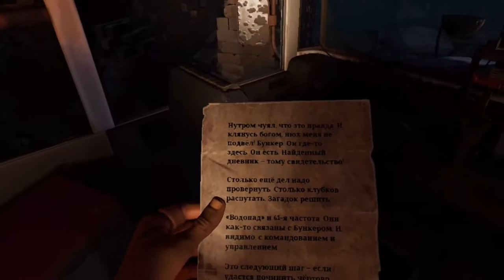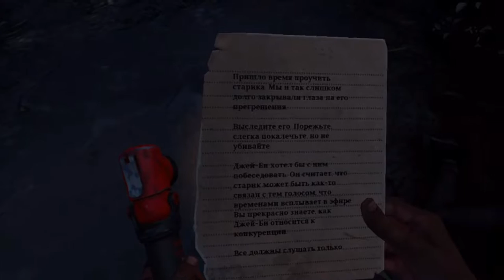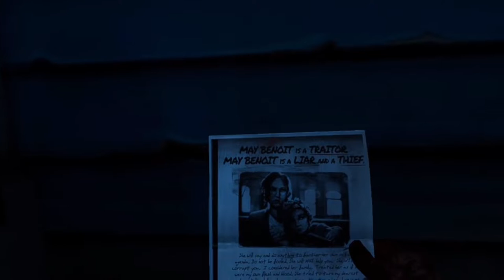The walking dead saints and sinners VR Прохождение #2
Действие игры происходит в Новом Орлеане после вспышки Уокера. Игрок берет на себя роль Туриста, который может быть мужчиной или женщиной в зависимости от выбора игрока. У костра Анри рассказывает игроку легенду о Заповеднике, старом военном бункере, наполненном припасами и оружием. Анри объясняет, что есть две фракции, пытающиеся взять под свой контроль Новый Орлеан, Восстановленная и Башня.

Находясь в лодке, Туриста окружают прячущиеся в воде пешеходы, и он падает на кладбище. Пройдя по кладбищу, Турист находит Анри, вздернутого вверх ногами и близкого к смерти. Игрок может либо поговорить с ним и узнать, что произошло, а затем убить его из милосердия или позволить ему умереть. После того, как Генри мертв, игрок находит сломанный автобус, превращенный в приют для выживания, где Генри проводил свои исследования. В автобусе игрок находит еду, старые военные коды и сломанное радио, которое Анри пытался починить. В плеере уже есть автомобильный аккумулятор и антенна , но еще нужен микрофон. Игрок должен отправиться в первое место на карте, чтобы спасти искомый предмет. После его установки игрок вступает в контакт с Кейси, оказавшейся в ловушке в заповеднике из-за затопления бункера. Игрок соглашается помочь Кейси выбраться из заповедника в обмен на ценные предметы внутри него. Во время разговора с Кейси разговор прерывается загорающимся на кладбище фонарем. После дальнейшего расследования игрок обнаруживает гроб, в котором таинственный человек собирал информацию из Башни. Найдя информацию и положив ее в гроб, неизвестный просит игрока встретиться с ним перед церковным двором. Неизвестным оказывается Мэй Бенуа, разыскиваемая предательница Башни. Она просит игрока собрать для нее информацию о Башне, чтобы помочь ей и ее группе протеже. Получив всю информацию, Мэй дает игроку резервный ключ. (Мэй можно убить, чтобы пропустить всю ее сюжетную линию и сразу получить ключ). Кейси хочет, чтобы игрок нашел и установил насосные системы для откачки воды в заповеднике. Найдя первые два, игрок отправляется в одну из локаций (Бастион) и встречает JB, лидера The Reclaimed, который после разговора дает игроку водяной насос, а также код для управления водяными насосами, сообщая игрока залить всем из резерва, так будет лучше для всех. После выхода из здания, в котором находится JB, игрока останавливает Джорджия, командир Башни и племянница Мамы, лидера Башни. который говорит игроку убить JB, и они простят игрока за все, что произошло. Игрок может либо сказать JB, что Башня находится прямо за дверью, и сражаться вместе с ним, либо убить JB в пользу Башни. Игрок возвращается на кладбище и устанавливает последний насос, который освещает весь Заповедник, показывая всем, где он находится.

Игрок торопится к церкви, чтобы добраться до заповедника, где разгорается масштабная битва. Если игрок решил убить JB, люди из Башни не будут атаковать игрока, в противном случае Башня нападет на игрока, но The Reclaimed проигнорирует их. Во время битвы игрок пробирается в церковь и находит диспетчерскую, где Кейси сообщает ему, что что-то пошло не так и что игрок должен затопить комнату, чтобы спасти его. Игрок может либо затопить комнату связи, в которой заперт Кейси, убив его, либо затопить оружейную, где хранится оружие и припасы, либо затопить все. Если игрок затопит Оружейную, Кейси выйдет в церкви. Если к этому моменту игры Мэй все еще жива, она дергает за веревку церковного колокола, чтобы послать орду за сражающимися фракциями. Игрок может либо убить Мэй, либо позволить Мэй дернуть за колокольчики и убить всех. Приняв решение, игрок направляется в заповедник, собирает все припасы, оставшиеся либо в комнате связи, либо в оружейной, и уходит на лодке.